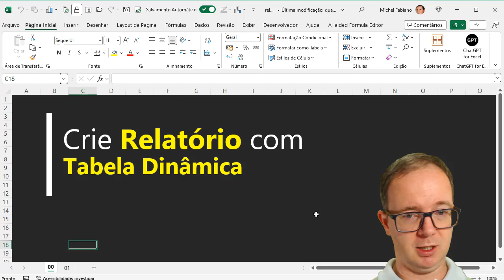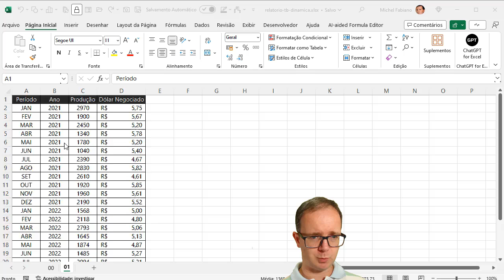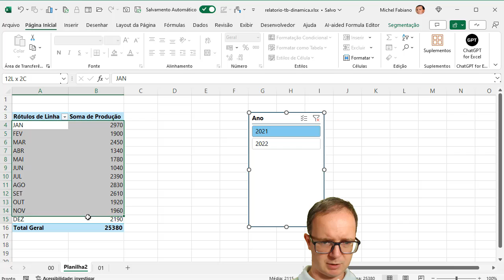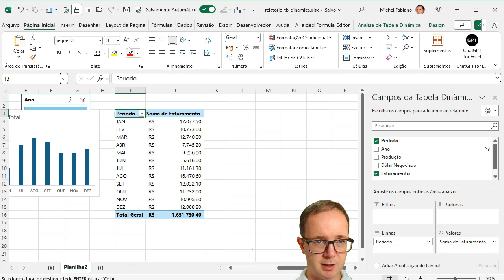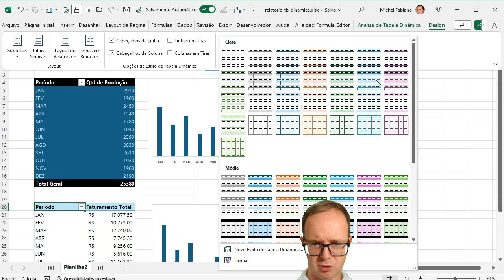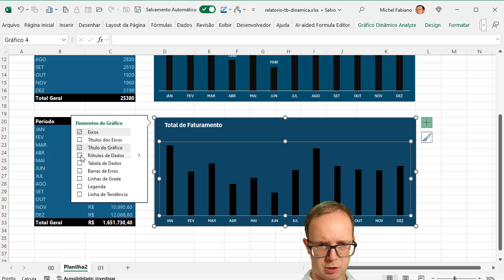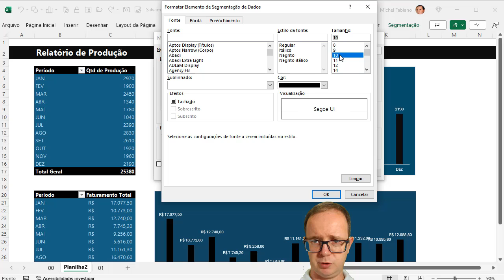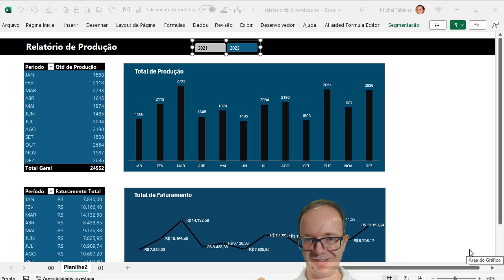Crie um Relatório com Tabela Dinâmica no Excel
📈 Aprenda a criar um relatório com tabela dinâmica no excel passo à passo. Aprenda EXCEL de forma RÁPIDA e sem termos técnicos! Clique aqui!

📌 Neste vídeo vou apresentar diversos conceitos de tabela dinâmica e relatório no excel passo à passo, com o objetivo de dar orientação no seu aprendizado em tabelas dinâmicas, vamos aprender?